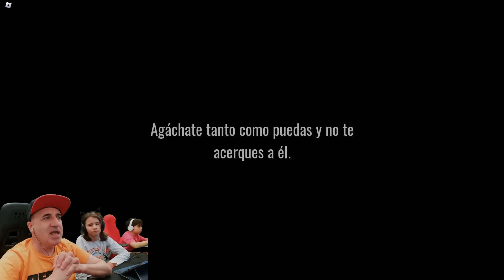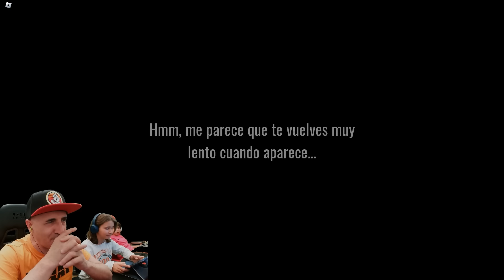Tenemos que escapar de la MINA!! en ROBLOX Frecuentar, parecido a DOORS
Tenemos que escapar de la MINA!! Los Polo en en ROBLOX HAUNTS Frecuentar un juego que nos recuerda mucho a doors.

Nuestro NUEVO LIBRO: El hotel de los vampiros ➡️